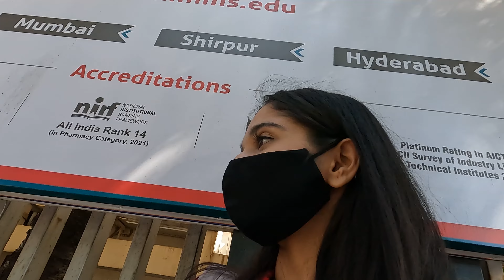ASKING STRANGERS TO GUESS FLAG OF COUNTRIES FOR MONEY! (Guess The Flag Challange)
Information About The Video:

Hello! This time I took the challenge of asking strangers Name of the country by showing them Flags of different countries. I took 35 cards of different  flags and for each correct country that people guessed, I gave them Rs.10. I hope you guys will like this video as much as I enjoyed making it.